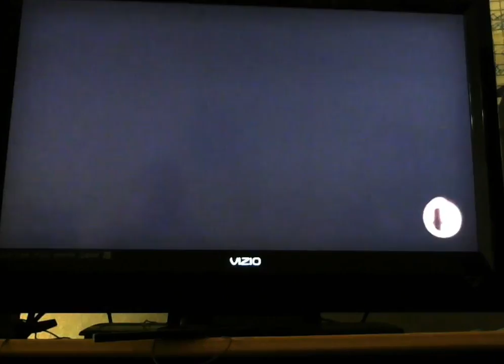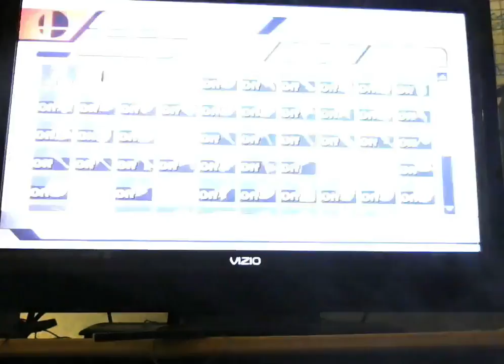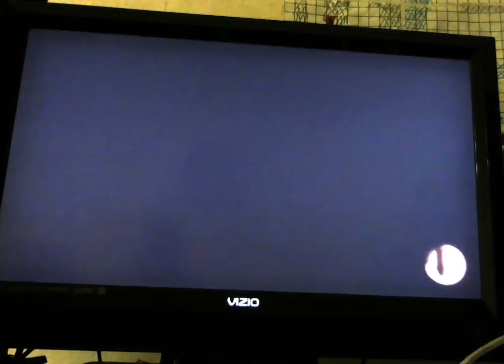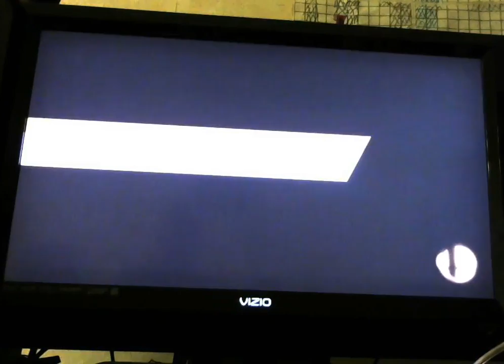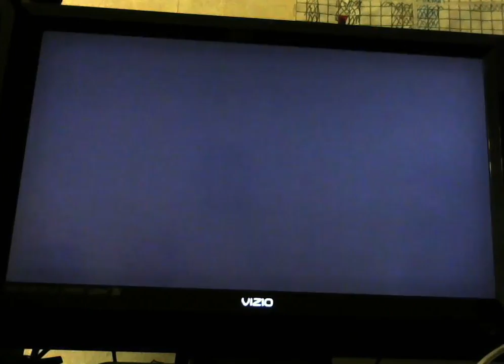Dubious Super Smash Bros Live Stream Vol II (WiiU)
Join us for another Super Smash Bros LIVE Stream!  UltimaCJ [DUSE CJ], Dubious Matt[DUB MATT], Other Awesome CJ,[CJ] and possible guest visitor John [BIG D] (you know him as BiGdUsTy in several of my videos Left for Dead 2 and Gauntlet) go at it in various modes of Smash Bros!

-Bradley Acid [PUDDNIT] is out of town with his folks but he'll be back in our next episode!
Are you hyped for Cloud?  WE ARE!  And yes we will be getting him!

Do you want to see us do a specific match?  Let us know in the chat or in the comments below for future dubious matches!

APPROX RUN TIME FOR THIS EPISODE:  7PM CST ~ 11:30PM CST

Notes (1):  I've had problems with YouTube planned events so after Vol II, I'll be hosting them on the fly.  For your convenience, we normally dub it up (as my friends say) every Thursday evening around 630CST time.

Note 2:  I'm note sure what caused the 'echoing' and low hum after a certain point.  I will be doing my own live stream of Smash Bros with different configurations to work out all the kinks.  I think it was because I had too many devices plugged in the front of the PC via USB and not enough power was being put through the mic.  I had this problem before with Skype (head set and my external HD) was plugged in and the headset stopped working or camera but if the devices where plugged in the back, there was no issue.

I'm hoping future recordings will not have this problem, as Volume I came out great.